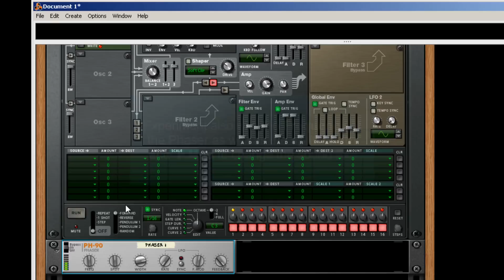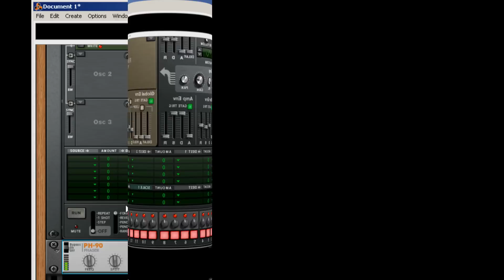How to create a rising & falling air/wind sound fx [Mini Reason Tutorial]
Phaser devices is your secret weapon to use with a white noice. In this short tutorial i will show you the basics of how to achieve it on Propellerhead Reason.